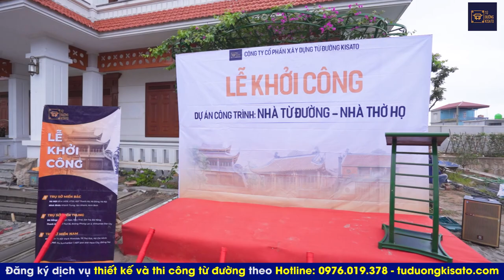Khởi Công Xây Dựng Mẫu Từ Đường 3 Gian Đẹp Của Dòng Họ Ngô Tại Yên Khánh, Ninh Bình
Nhà từ đường đẹp ở video này được đặt theo yêu cầu của dòng họ bác Ngô Hồng Thái tại Yên Khánh, Ninh Bình - là công trình mà gia chủ vô cùng chú trọng, đặt rất nhiều công sức và tâm huyết, mang những giá trị tâm linh cao cả với gia chủ. Mẫu nhà từ đường đẹp vẫn giữ được những nét đặc trưng của nhà gỗ cổ truyền nhưng không kém phần độc đáo, mang những dấu ấn riêng.

💦 Xem thêm 1000+ bộ sưu tập mẫu từ đường đẹp năm 2023 chỉ từ 700 triệu tại
💦Ngoài ra bạn có thể xem thêm video khác về mẫu từ đường đẹp năm 2023 do kiến trúc kisato thiết kế và thi công ở đây

💦 Cùng xem và bấm nút đăng ký cũng như chia sẻ video này để nhiều người biết đến video nếu nó hữu ích cho bạn hoặc bạn bè, người thân của bạn. Có thể họ sẽ cảm ơn bạn nếu đây là mẫu nhà họ cần.

📌 CĐT: Ngô Hồng Thái
Địa chỉ: Yên Khánh, Ninh Bình
Công trình: Từ đường 3 gian bê tông sơn giả gỗ
Phong cách: Nhà thờ Bắc Bộ truyền thống
Diện tích xây dựng: 9.34m*8.815m
Thiết kế thi công trọn gói bởi: KISATO
Mã SP: TDUONG-20-2679

✔️ TỪ ĐƯỜNG KISATO với triết lý Làm Đẹp Từ Tâm và đội ngũ thợ lành nghề xuất phát 100% từ những làng nghề làm từ đường, nhà thờ họ truyền thông - Cam kết luôn đảm bảo chất lượng cao nhất cũng như tiến độ thi công, đảm bảo công năng cũng như tính thẩm mỹ của công trình; toàn bộ vật tư được chúng tôi lựa chọn khắt khe, kiểm định nghiêm ngặt để khách hàng có thể yên tâm về chất lượng, đồng thời giúp tiết kiệm chi phí và thời gian cho chủ đầu tư.
✔️ Và để làm được điều đó, với mỗi công trình thi công trọn gói từ đường - nhà thờ họ đẹp, TỪ ĐƯỜNG KISATO luôn áp dụng quy trình giám sát 5 lớp vô cùng chặt chẽ như sau.

💥 Với sứ mệnh “Nâng cao tiêu chuẩn sống cho người Việt” Từ Đường Kisato đã thổi hồn cho biết bao mẫu thiết kế, công trình xây dựng từ đường - nhà thờ họ thông qua từng bước phục vụ khách hàng một cách chu đáo nhất.
Bạn xem thêm các danh sách video về mẫu nhà đẹp khác ở bên dưới và comment những câu hỏi xuống dưới video để chúng tôi giải đáp cho bạn nhé:
✔️Khởi Công Xây Dựng Mẫu Từ Đường 3 Gian Do Kisato Thi Công Trọn Gói Tại Mỹ Đức, Hà Nội
✔️Mẫu Từ Đường 3 Gian Đẹp Do Kisato Thi Công Trọn Gói Tại Yên Định, Thanh Hóa
✔️Mẫu Từ Đường 3 Gian 4 Mái Của Chi Họ Nguyễn Đình Gây Sốt Tại Phù Cừ, Hưng Yên
🏡ĐỊA CHỈ TRỤ SỞ KISATO :
🔹 HÀ NỘI:
🔹 NINH BÌNH:
+  Khánh Trung - Yên Khánh - TP. Ninh Bình
🔹 THANH HÓA:
🔹 ĐÀ NẴNG:
🔹 HỒ CHÍ MINH:
🔹 ĐỒNG NAI:
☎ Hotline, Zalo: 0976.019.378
❌Bản quyền thuộc về "Kiến Trúc KISATO"⛔